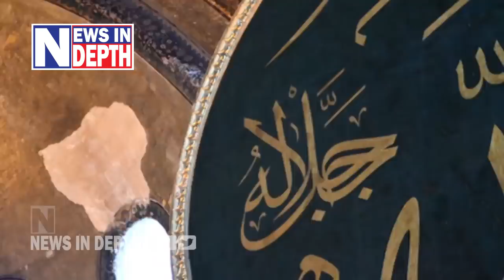ഹാഗിയാ സോഫിയയുടെ രസകരമായ കഥ I Story of Hagia Sophia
ഇത് തുർക്കിയിലെ അയോധ്യ; ക്രിസ്ത്യൻ പള്ളിയെ ഓട്ടോമാൻകാർ ആക്രമിച്ച് മുസ്ലിം പള്ളിയാക്കി; നൂറ്റാണ്ടുകൾ കഴിഞ്ഞുവന്ന ഭരണാധികാരി മോസ്‌ക്കിനെ മ്യൂസിയമാക്കി; ഇപ്പോൾ കോടതിവിധിയുടെ മറവിൽ വീണ്ടും മുസ്ലിം പള്ളിയാക്കി; ഹാഗിയ സോഫിയ എന്ന ലോക പ്രശസ്ത മ്യൂസിയത്തെയും അവർ 'മതം മാറ്റിച്ചു'; പിന്നിൽ ലോകമുസ്ലീങ്ങളുടെ 'ഖലീഫ'യാകാൻ കൊതിക്കുന്ന ഇസ്ലാമിക സ്വേച്ഛാധിപതി